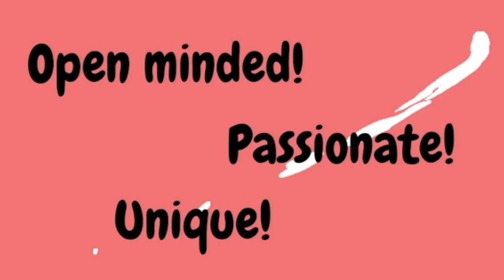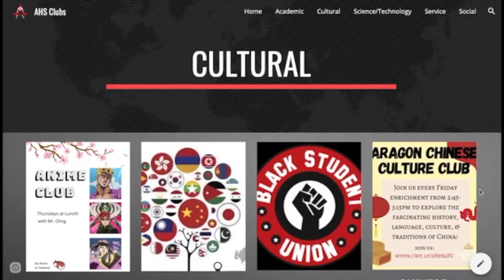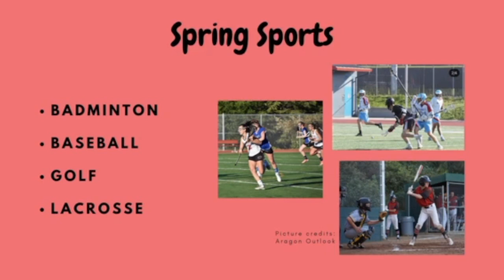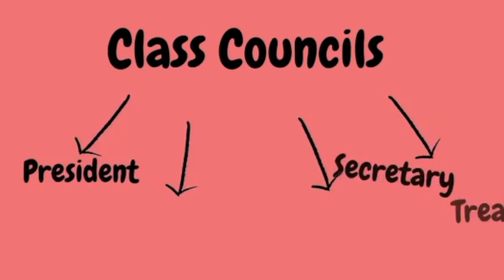The Life of a Don - Aragon High School - Spring 2024